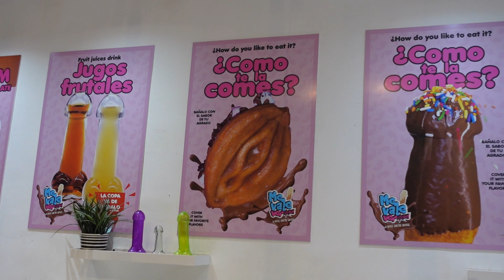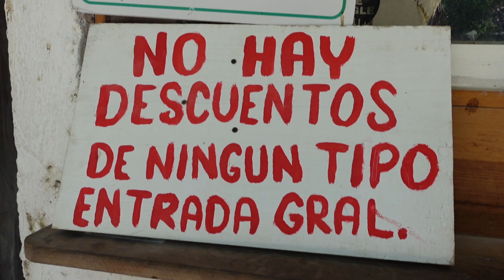Nos escapamos a Playa del Carmen + Playa Mamitas, Cenote Jardín del Edén y LAS PALETAS MÁS RANDOM!!!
La aventura nómada continúa en Quintana Roo pues al parecer este hermoso estado tiene muhcisisisimos lugares que quiero descubrir, a sólo una hora con 20 minutos de distancia de Cancún se encuentra Playa del Carmen, en videos pasados tuve la oportunidad de conocer el Cenote Cristalina y la playa privada de Xpu-Ha, hoy volvemos para conocer la Playa Mamitas, el Cenote del Jardín del Edén y las paletas de Me vale Ver. que son muy sugestivas, seremos sinceras al momento de contarles si nos gustaron o no.

Dime en los comentarios ¿Qué te pareció el video y que lugares más te gustaría conocer?